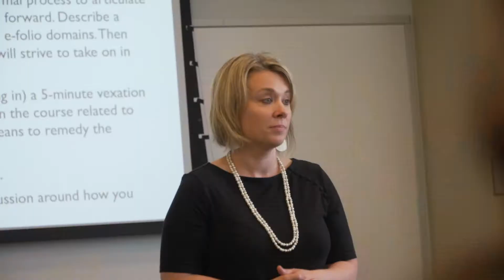A community of support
Make an impact in the lives of others by pursuing a graduate degree at the William & Mary School of Education. You’ll make close connections with your fellow students and your professors — relationships that will stay with you for life and help you forge your own career path.